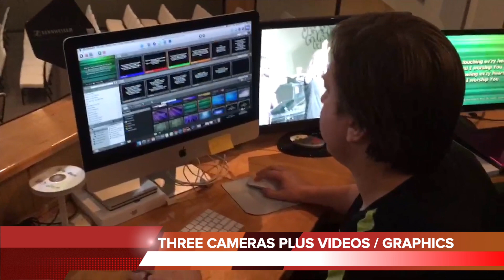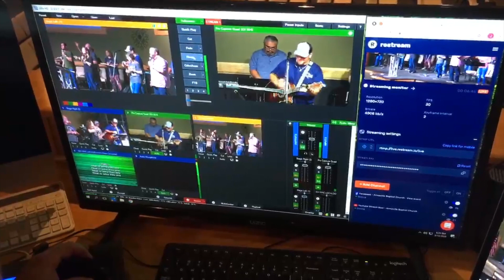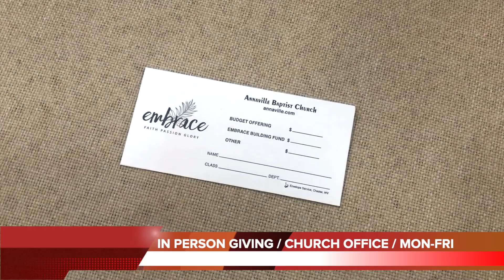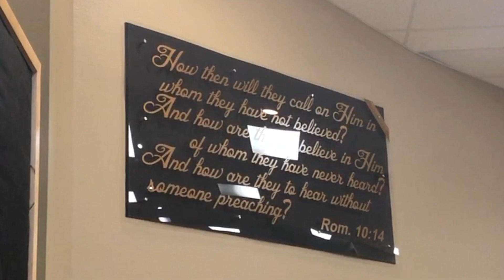The Annaville Report: Sun Mar 22, 2020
Here are the news and announcements for Annaville Baptist Church on March 22, 2020. As always, please make sure to check back each week for any changes or updates! Filmed on location with Alan Harwell and Shana Martin at Annaville Baptist Church.

Countdown: "10 sec countdown | Free Music for your YouTube Videos | TV News countdown | Television Opening" by HENCE TV

Video: "Who’s Your One" by North American Mission Board